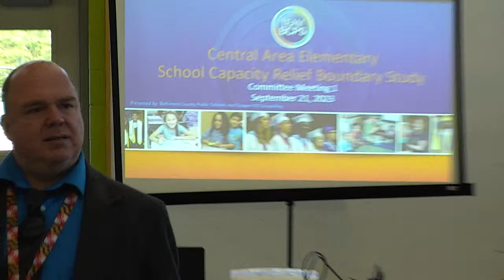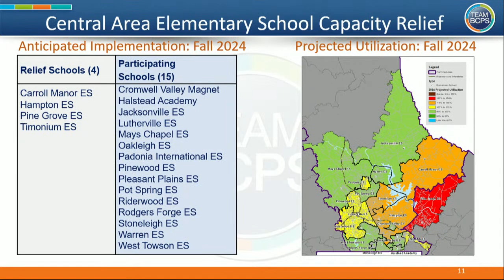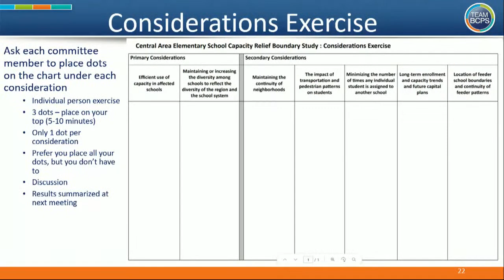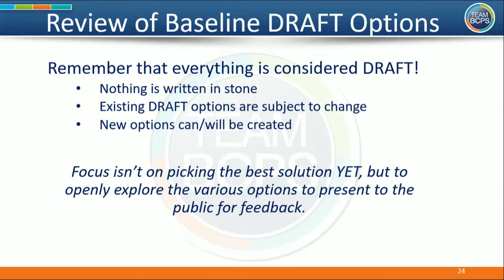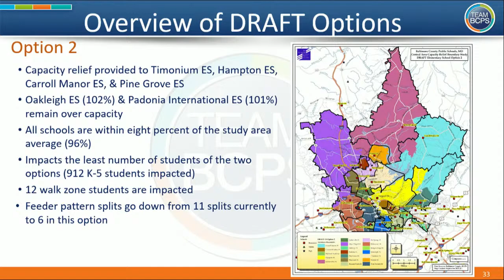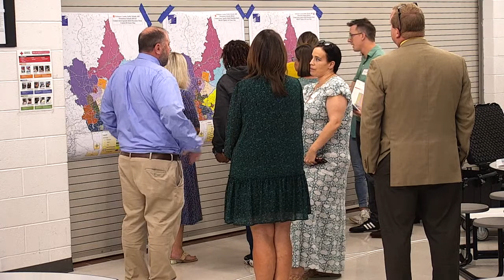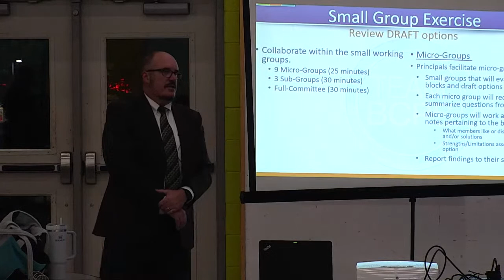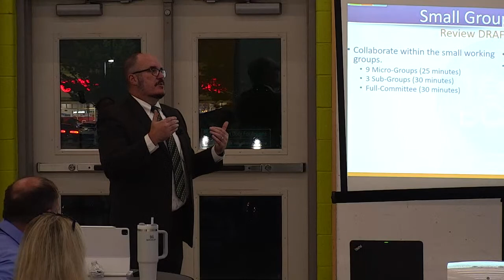BCPS Central Area Elementary Capacity Relief Boundary Study - Meeting 1